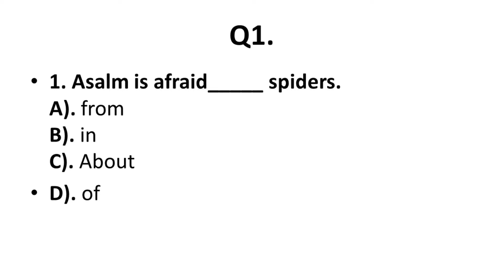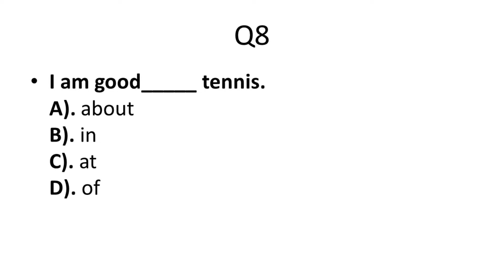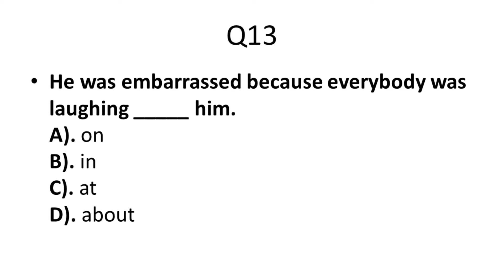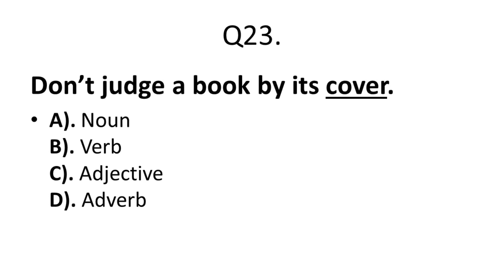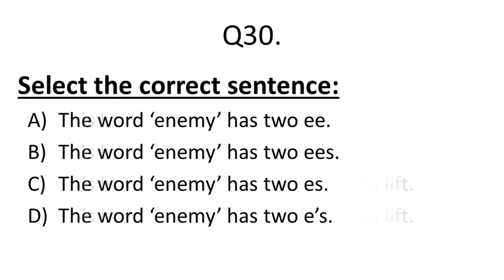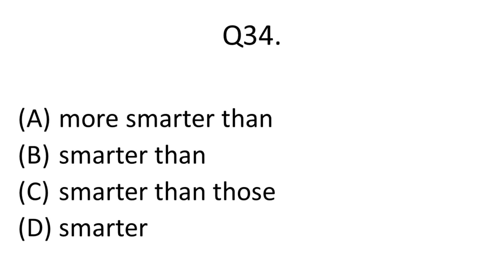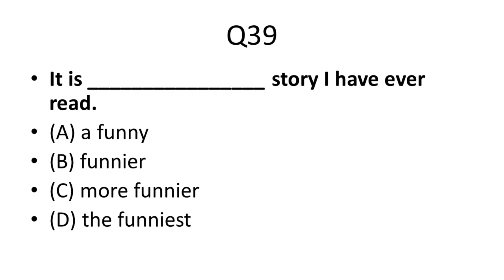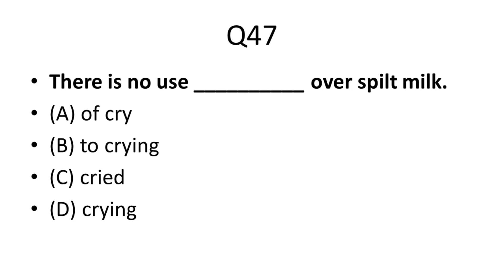Grammar Test| Parts of Speech| Screening Test Preparation| Entry Test| Tenses| Error Detection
Sohail Ahmed Kalhoro

Government Jobs
speaking skills
listening skills
tricks
how to speak fluently
communication skills